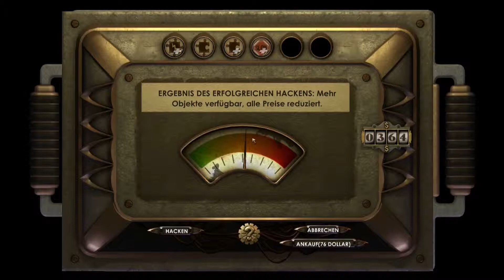Let's play Bioshock #068: Der Stimmenverzehrer macht sicher Aua [Deutsch|HD]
Als Big Daddy verkleidet laufen wir nun dur Point Prometheus und sind auf der  Suche nach einem Stimmenverzehrer. Doch zuvor schauen wir uns noch mal gründlich um. Auch müssen wir ja noch unser Geschenk von Tenenbaum abholen und die 200ADAM wohlen auch noch ausgegeben werden. Am Ende  entdecken wir auch den Verzehrer und haben noch weniger Lust ihn zu benutzen.

Spiel
Bioshock ist ein Ego Shooter mit Survival Horror und wurde von 2K Games verlegt und von 2K Australia entwickelt. Dabei schlüpft man in die Rolle von Jack der 1960 im Mittelatlantik mit dem Flugzeug abstürzt und als  einziger  Überlebender sich in einen vermeintlichen Leuchtturm rettet. Mit einer Tauchglocke, die sich im  vermeintlichen Leuchtturm befand, betritt er die  Stadt Rapture unter der Meeresoberfläche. Rapture ist das Projekt  von Andrew Ryan, um vor den Einfluss des Staates und  Kirche zu flüchten und eine Ideale Welt zu schaffen. Doch es ist  gescheitert, da am Silvester 1958/59  ein Streit zwischen Ryan und  Fontaine  eskalierte. Dabei spielt eine Substanz namens ADAM eine Schlüsselrolle.
Jack gerät in den Konflikt, der auch noch 1 Jahr nach dem Zwischenfall tobt, zwischen die Fronten und versucht lebend und möglich glimpflich davon zu kommen und Rapture wieder zu verlassen.